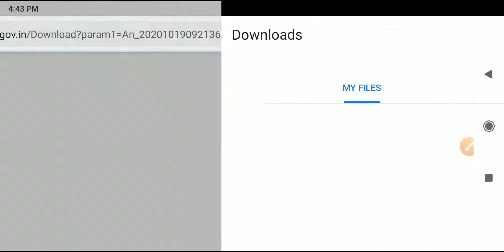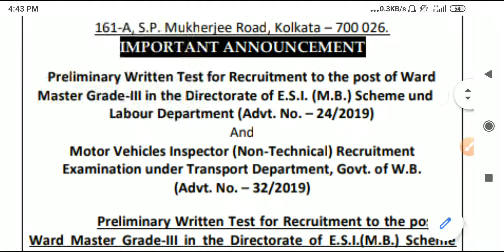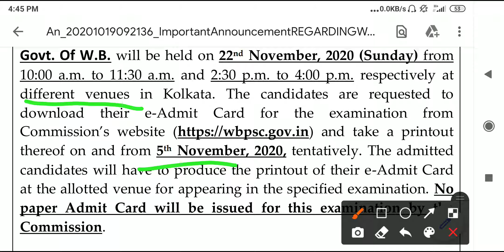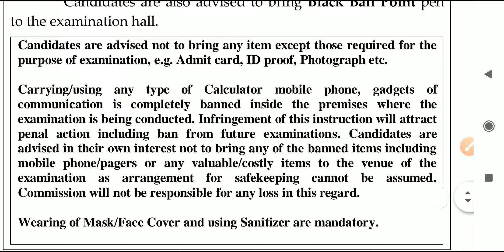wbpsc recruitment 2020,wbpsc recruitment notification,wbpsc admit card download,wbpsc fire operator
WBPSC 2 টি চাকরির লিখিত পরীক্ষার ADMIT CARD Download Date (Official Notice) | PSC ADMIT CARD

wbpsc 2020,
wbpsc clerkship 2020 result date,
wbpsc current affairs 2020,
wbpsc exam date 2020,
wbpsc result date 2020,
wbpsc miscellaneous 2020 expected cut off,
wbpsc prelims result 2020,
wbpsc upcoming recruitment 2020,
wbpsc supervisor result 2020,
wbpsc wbcs result 2020,
wbpsc 11/2020
Wbpsc food si result

psc clerkship result 2020|wbpsc new ubdate|wbpsc clerkship
wbpscresultdate wbpsccutoff

WBPSC FOOD SI RESULT DATE,WBPSC Food SI Cut-off, PSC result date,psc cut-off,food SI result date,psc

Wbpsc all results update || wbpsc food si, clerkship,icds supervisor results date || official notice

WB PSC FOOD SI RESULT OUT (Official)| অপেক্ষার অবসান | FOOD SI RESULT & OFFICIAL CUT OFF প্রকাশ|